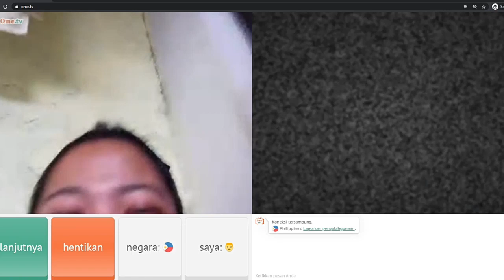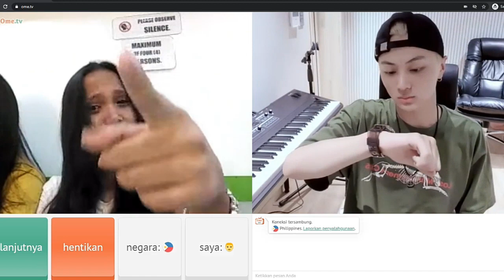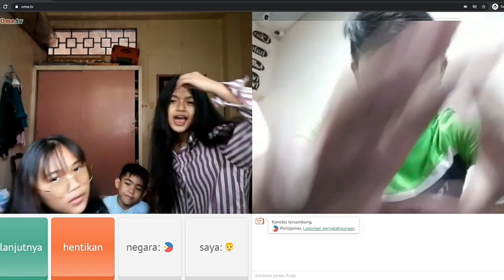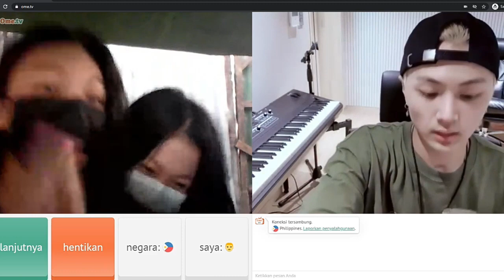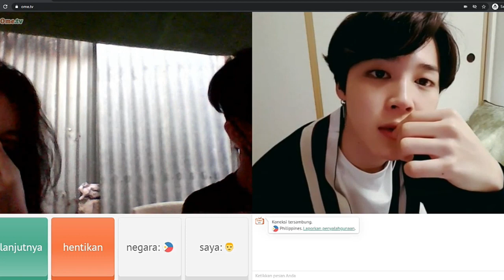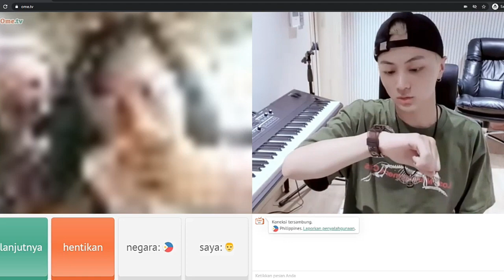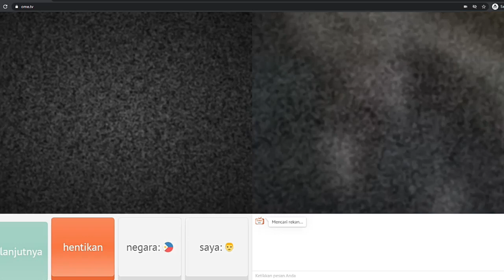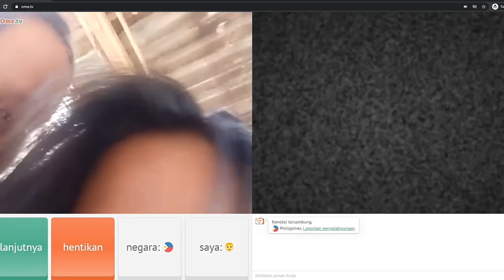PRANK OME TV - JAY ENHYPEN PRANK WARGA FILIPINA - OME TV INTERNASIONAL - OME TV PHILIPPINES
Hello teman-teman, kali ini saya membuat video prank lagi dengan menggunakan videonya artis kpop yaitu jay enhypen, dan akan mengeprank warga filipina, mau tau keseruannya?, silahkan di tonton videonya sampai habis..

Jangan lupa untuk selalu suport channel ini dengan cara klik tombol like, koment, share dan SUBSCRIBE serta nyalakan loncengnya, agar teman-taman selalu mendapatkan video-video terbaru dari saya, dan apabila video ini bermanfaat silahkan di share. Dan bagi teman-teman yang telah menonton video ini saya ucapkan banyak terima kasih.

ome tv prank jay enhypen
prank jay enhypen ome tv
prank ome tv jay enhypen
prank lucu ome tv 2021
prank ngakak ome tv 2021
prank warga ome tv 2021
warga ome tv
warga 62 ome tv
prank ome tv indonesia 2021
prank ome tv luar negeri 2021
prank ome tv internasional 2021
prank ome tv rusia 2021
prank ome tv mexico 2021
ome tv 2021
ome tv terbaru
prank ome tv terbaru 2021
prank ketemu jay enhypen di ome tv
jay enhypen
tingkah laku warga ome tv ketemu jay enhypen
kelakuan warga ome tv ketemu jay enhypen
reaksi warga ome tv ketemu jay enhypen
pranks ome tv
ome tv
raja prank ome tv
ome tv server indonesia
ome tv server luar negeri
ome tv server internasional
ome tv server rusia
vpn ome tv
vpn ome tv rusia
best pranks ome tv
prank ome tv terbaik
video prank ome tv hari ini
prank ome tv hari ini
viral prank ome tv hari ini
trending prank hari ini
filipina prank ome tv
prank ome tv filipina
Awal Hinur
awal hinur